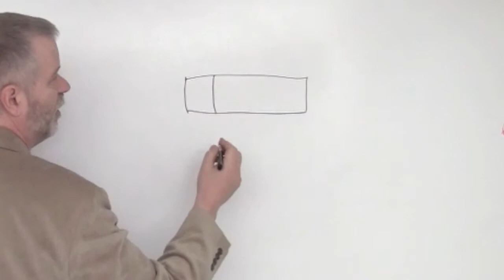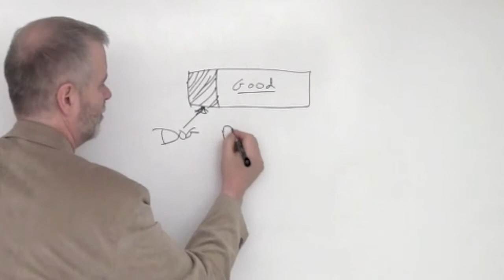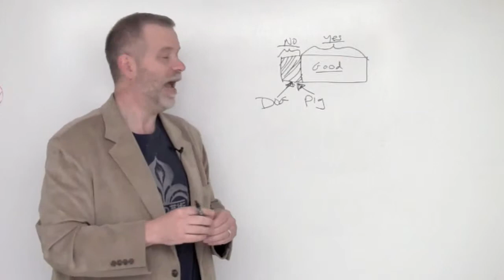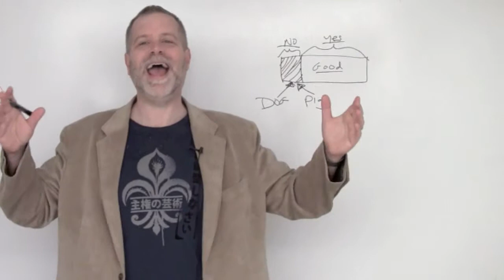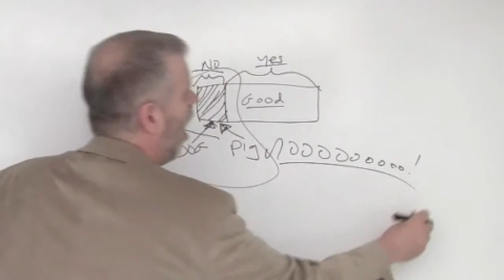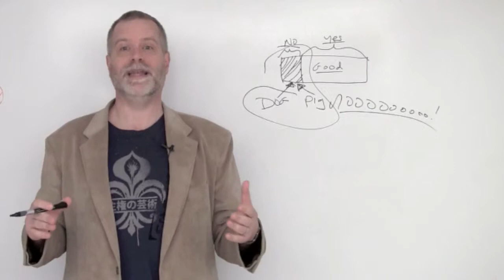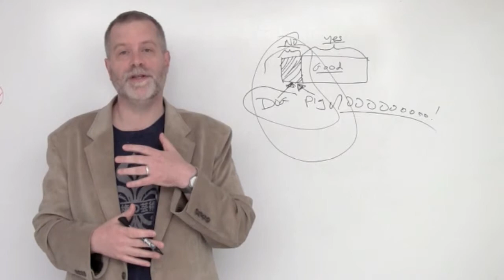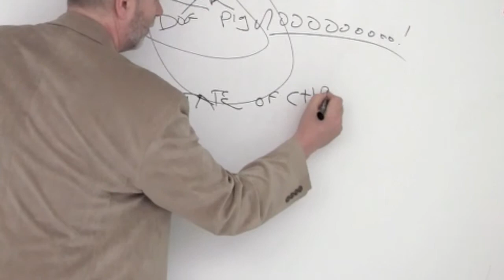Why you shouldn't imitate the state of Christ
People want to be Christ-like, so they imitate the mental "state" of Christ. There's a trap in that, though, that leads to the sort of "double-life" behavior we see too-often in Christian leaders.